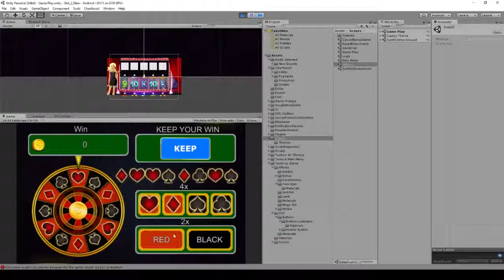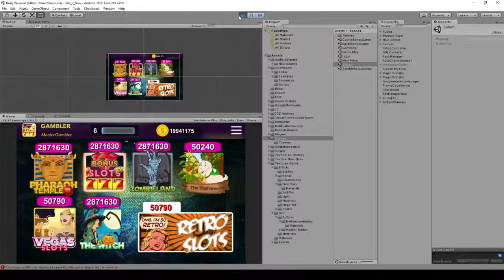Slot Machine Source Code iOS, Android, Windows, Amazon & Unity 3D